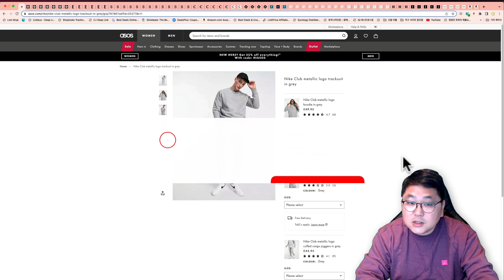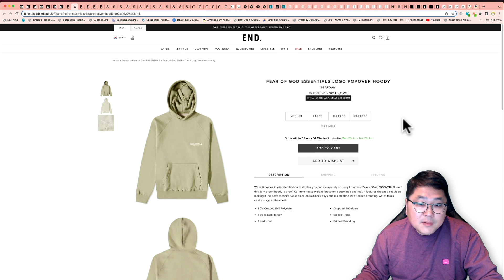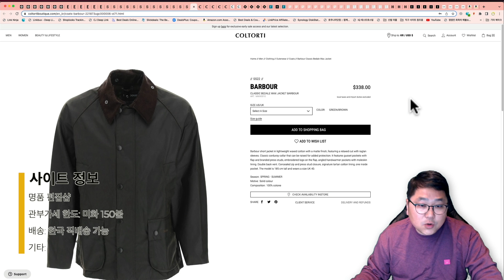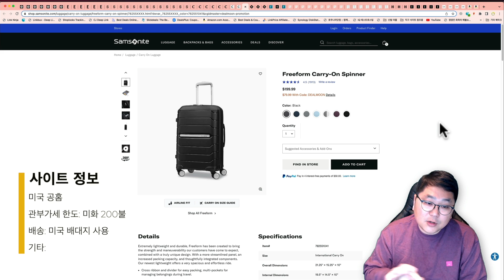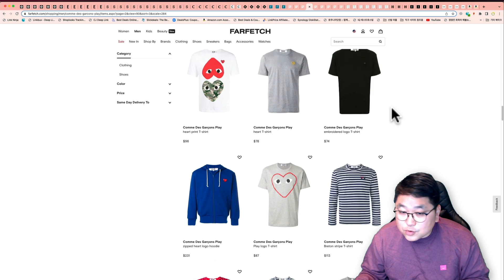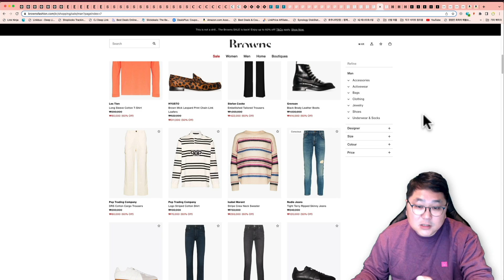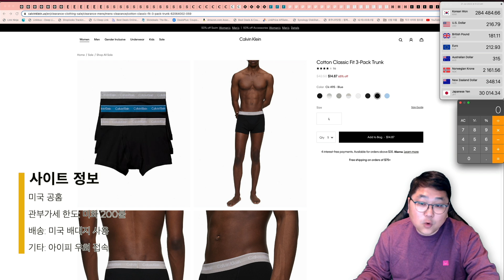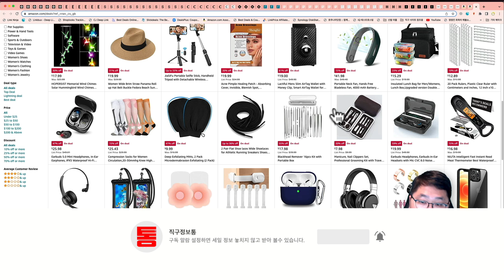메종 독일군 32만원, 피오갓 에센셜 후드 9.8만원, 나이키 NRG, 샘소나이트 캐리어 10만원, 꼼데가르송, 아미 반팔 91불, 콜토르티 40% 세일 등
00:00 오늘의 해외직구 타임라인
01:11 아소스 - 세일 제품 추가 50% - 나이키, 언더아머, 노스페이스 등
02:38 엔크클로딩 추가 15% 세일 -  메종마르지엘라 독일군 32만원, 피오갓 에센셜 후드 9.8만원, 나이키 NRG 등
03:28 에센스 가격 또 조정 - 아미 반팔 91불, 아미 맨투맨 120불, 메종키츠네 더블폭스 반팔 77불, 오프화이트 마스크 26불 등
05:16 콜토르티 신상 40% 초특가 - 바버 비데일, 파라부트, 톰브라운, 아페쎄 등
06:12 독일 코스 추가 20% 세일 오늘 종료
07:01 샘소나이트 캐리어 79불 초초특가
08:17 노드스트롬랙 미국 백화점 아울렛 추가 25% 세일
08:58 파페치 최대 60% + 직구정보통 10% 할인코드 - 꼼데가르송, 이지 갭 발렌시아가 프리오더, 톰브라운 클러치 380불
10:44 브라운스패션 - 복불복 계정 프라이빗 입장 + 15% 아멕스 캐쉬백
11:57 허비아 - 꼼데가르송 컨버스 전제품 전사이즈입고 15% 세일
13:00 아이코닉 스포츠 의류 30~ 40% 세일 - 나이키, 아디다스, 노스페이스 눕시 패딩 등
14:16 캘빈클라인 언더웨어 한장에 6500원 부터~
15:07 아마존 - 필립스 전동칫솔, 써모스 보온 밥통 등

엔드클로딩 세일 제품 추가 15% 자동 세일 됩니다.

에센스 가격 조정 되서 이전보다 더 세일 됩니다.

콜토르티 부티크 사이트 전체 40% 세일 됩니다.

독일 코스 공홈 세일 제품 추가 20% 오늘 종료 됩니다.

독일 배대지 통해서 미화 150불 넘지 않으면 관부가세 없습니다.

샘소나이트 미국 공홈 캐리어 79불 부터 판매 됩니다.

이 링크 클릭후 구입 하셔야 세일 적용 됩니다.

노드스트롬랙 미국 백화점 아울렛 세일 제품 추가 25% 세일 됩니다.

브라운스패션 최대 60% 세일 되고 일부 계정 프라이빗 세일 입장 됩니다.

아멕스 15% 캐쉬백도 가능합니다. 관부가세 포함 금액입니다.

허비아에 꼼데가르송 컨버스 전사이즈 입고 되었습니다.

뉴스레터 구독 첫번째 구입시 15% 세일 됩니다.

아이코닉 호주 최대 편집샵 스포츠 관련 제품 30~ 40% 세일 됩니다.

캘빈클라인 미국 공홈 어제 보다 가격 살짝 올라갔지만 아직 가격 좋습니다.

필립스 소니케어 전동 칫솔 29불

써모스 보온 밥통

아마존 세일 전체

감사합니다.